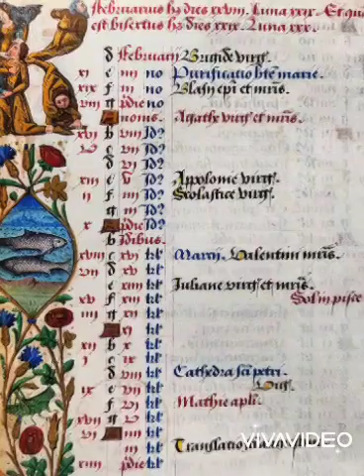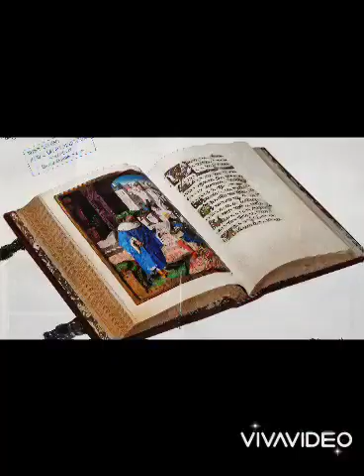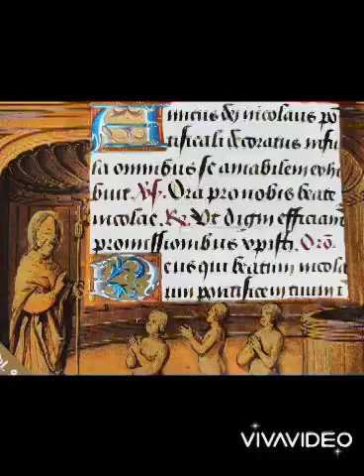Libros de horas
El pasado sábado en la catedral de Sigüenza y ante la tumba del Doncel, el profesor Martín Galán preguntaba acerca de que libro podía estar leyendo este personaje. Pienso que alguno de estos Libros de Horas o similar podían haber sido su lectura. Las imágenes sagradas unidas al calendario festivo, las oraciones de cada día o la vida de los santos formaban este repertorio devoto.